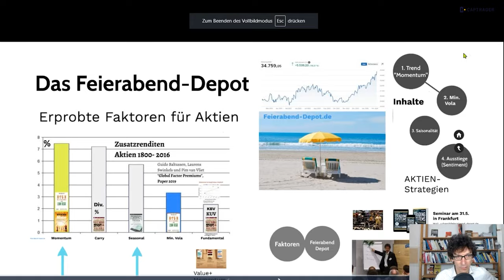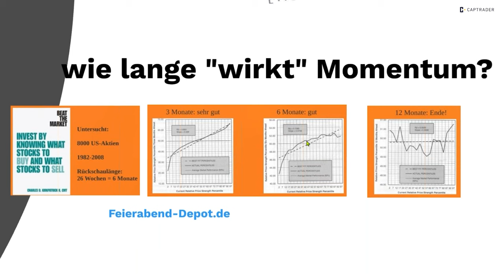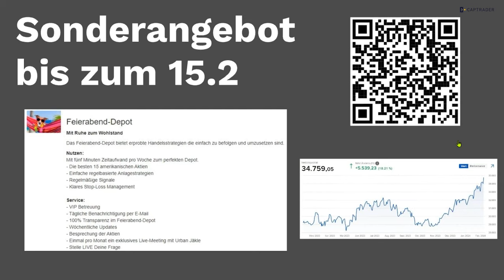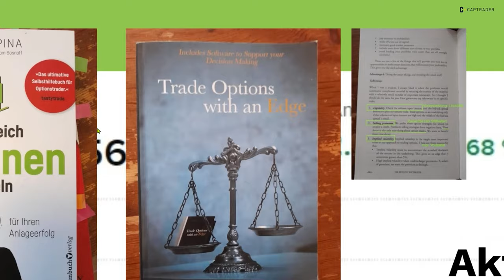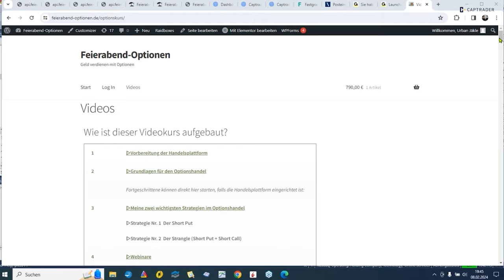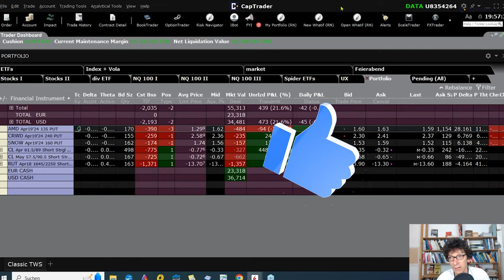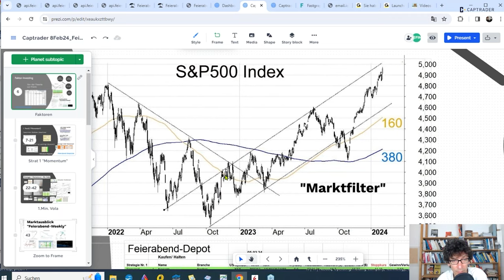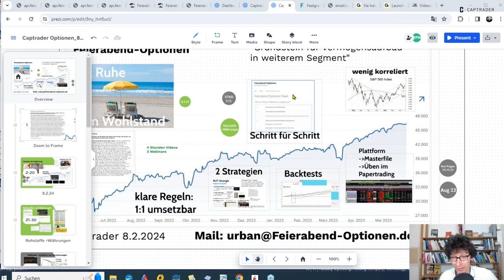🟨 Das Feierabend Depot | Aktien & Optionen | Urban Jäkle | KW 6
In diesem Webinar stellt der erfahrene Trader Urban Jäkle seine Strategie für einen erfolgreichen Trendhandel vor und zeigt exakt auf, mit welchen Indikatoren der richtige Moment für einen Einstieg ermittelt werden kann und zu welchem Zeitpunkt die Schließung einer Position sinnvoll ist. Anschließend geht Herr Jäkle auf Software ein, die er für seine Trading Strategie verwendet.